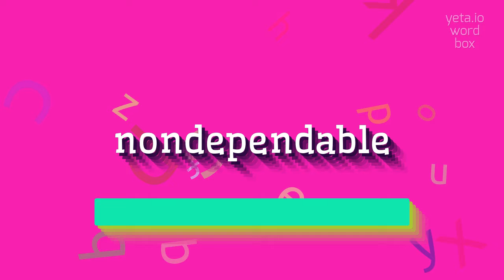How to say "nondependable"! (High Quality Voices)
Watch in this video how to say and pronounce "nondependable"!